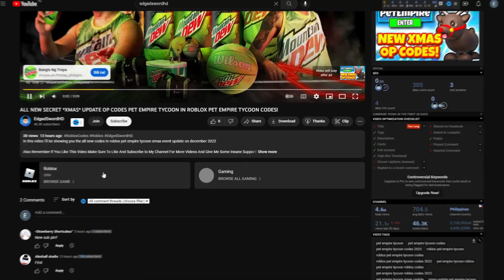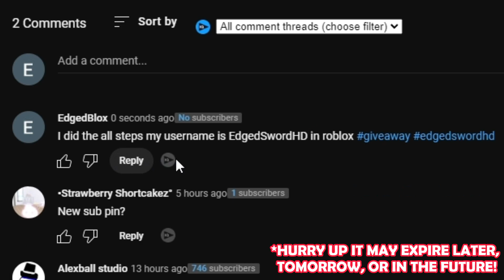ALL NEW WORKING *CHAINSAWMAN* UPDATE OP CODES ZO ぞ! IN ROBLOX ZO ぞ CODES!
Hello, everyone! Today we're going to be sharing with you a secret codes update for the game in roblox

I Hope you enjoy the video and Help you out!